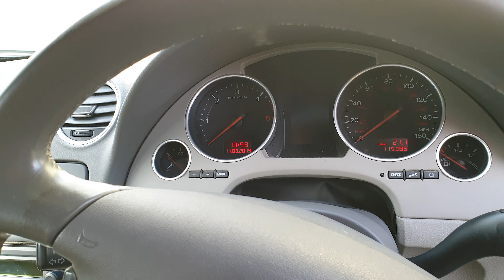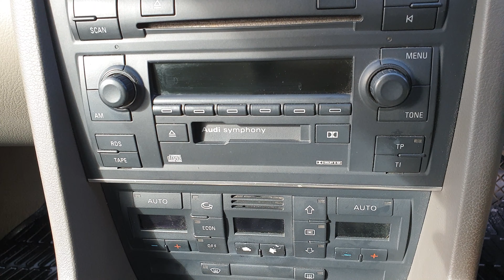2004 Audi A4 2.5TDI Convertible Interior and Exterior Video View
2004 Audi A4 2.5TDI Convertible Interior and Exterior Video View